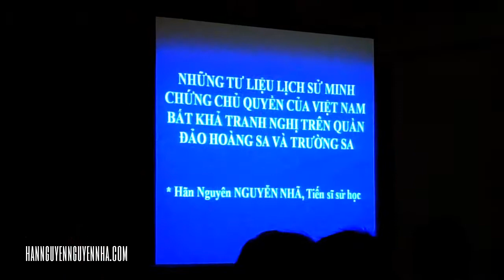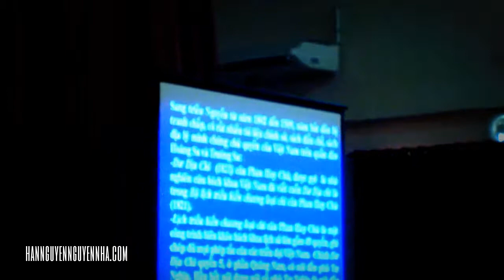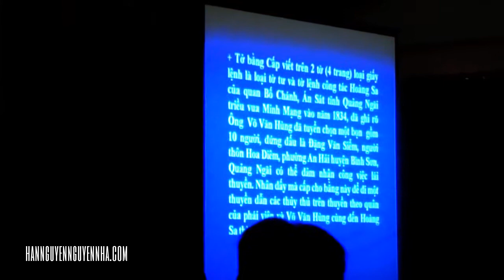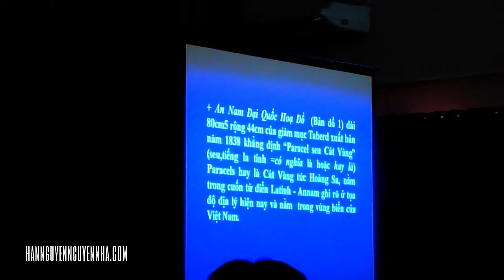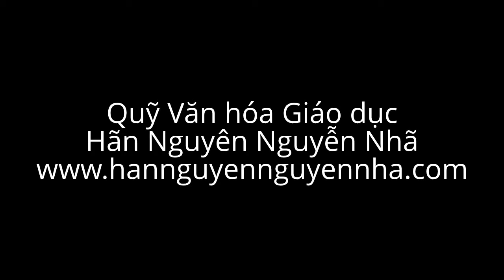TS. Nguyễn Nhã nói chuyện về lịch sử chủ quyền với sinh viên Saigonact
Chương trình nằm trong khuôn khổ buổi tọa đàm về chủ đề "Chủ quyền Việt Nam đối với quần đảo Trường Sa, Hoàng Sa" diễn ra vào ngày 10/10/2013 tại Hội trường lầu 4 Cơ sở 2 của trường - 53/1 -- Phan Văn Hớn -- P. Tân Thới Nhất -- Q.12. Tiến sĩ sử học Hãn Nguyên Nguyễn Nhã là diễn giả chính của sự kiện.